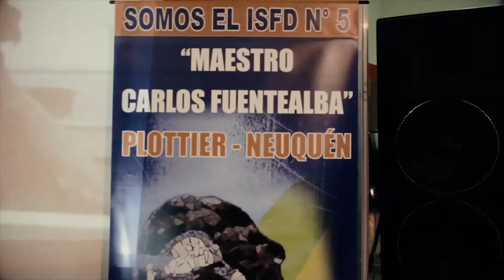Sandra Rodriguez: 14 años JusticiaCompleta​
Las marcas de una justicia patriarcal en estos 14 años de impunidad y violencia institucional